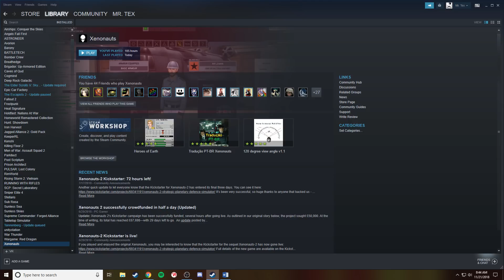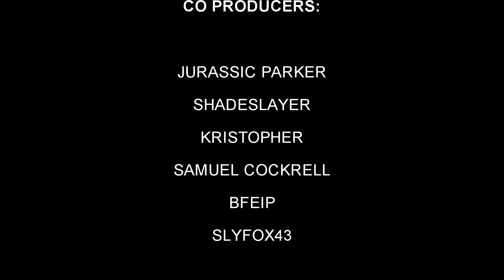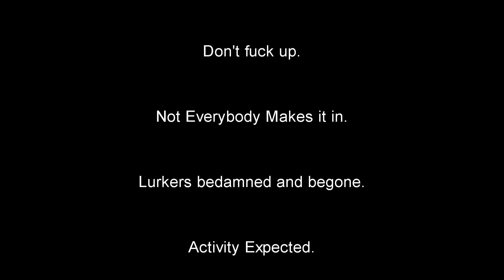The BPL XenoNauts Campaign: Episode 10: stop resisting XENO SCUM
What is Xenonauts? Its what the new X-coms tried and failed to become. It's the spiritual successor and a tough fuckin game to boot. ENJOY as we DIE!